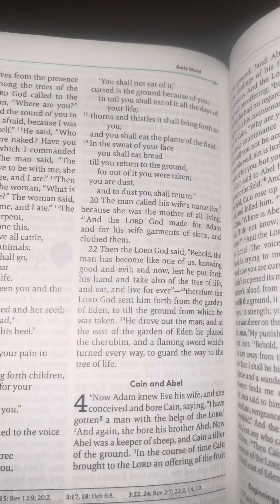Different types of people during Ash Wednesday (Part 2)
Genesis 3:19.